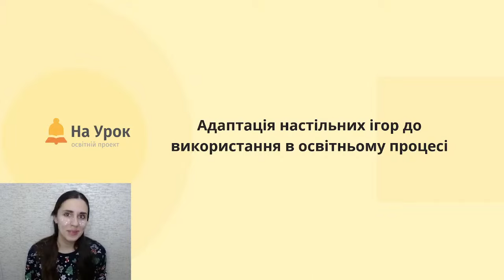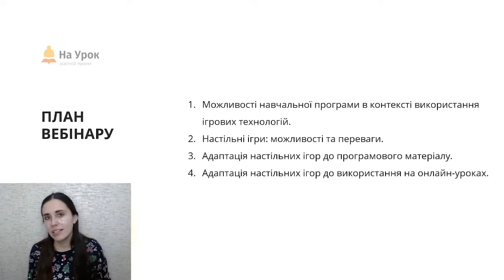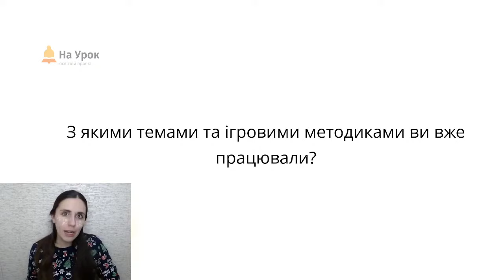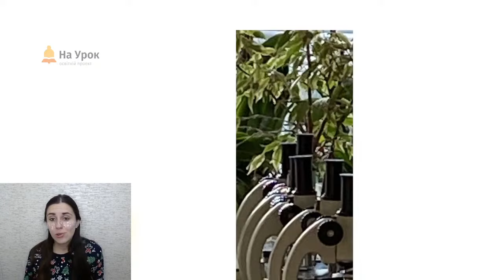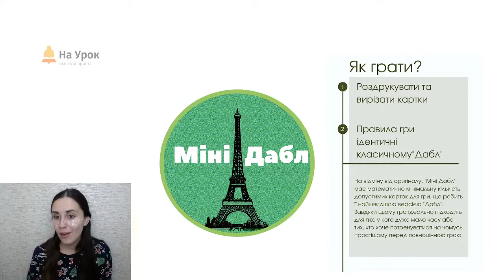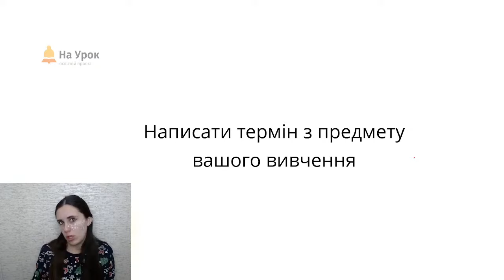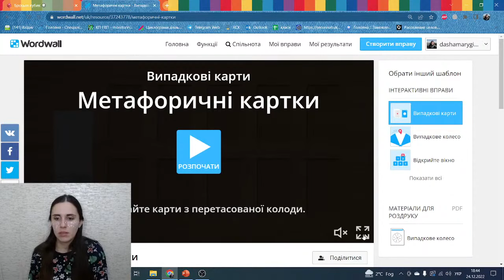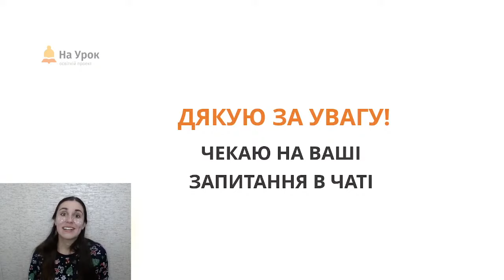Адаптація настільних ігор до використання в освітньому процесі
🔔План вебінару
1. Можливості навчальної програми в контексті використання ігрових технологій.
2. Настільні ігри: можливості та переваги.
3. Адаптація настільних ігор до програмового матеріалу.
4. Адаптація настільних ігор до використання на онлайн-уроках.

Лекторка: Дар'я Демчук-Маригіна

ДИВІТЬСЯ ІНШІ ВЕБІНАРИ

✅ Вчителювання в соцмережах: використання сервісу Photopea для створення візуального навчального контенту

✅ Квест-гра як засіб формування ключових компетентностей молодших школярів у навчально-виховному процесі ГПД